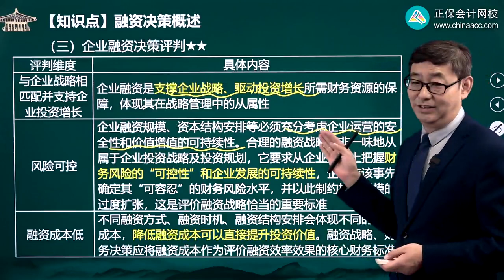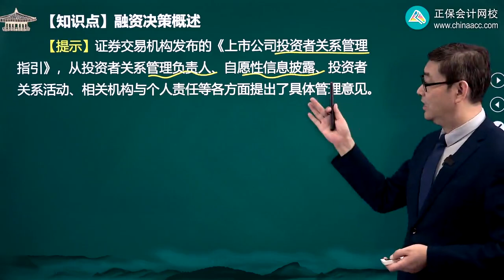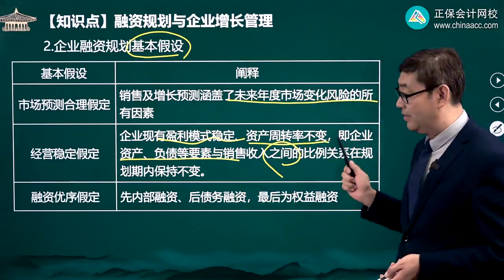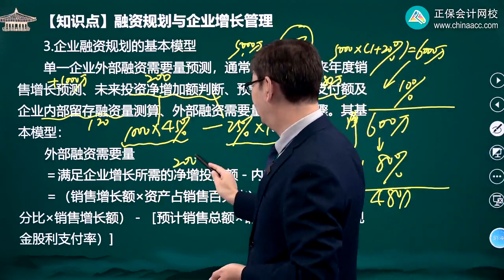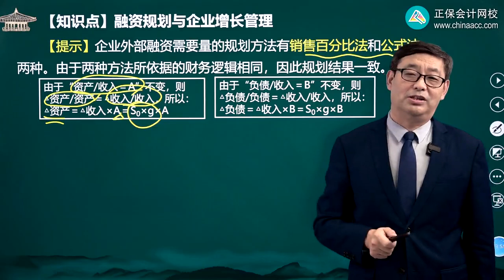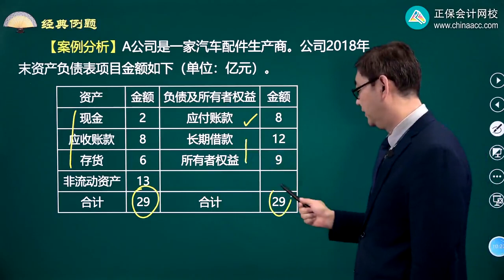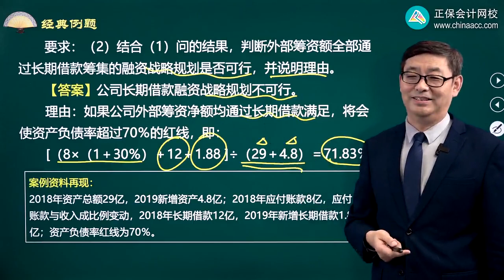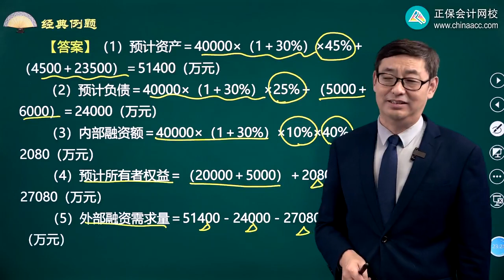2022 高级会计师 高级会计实务 贾国军 基础精讲班0409第09讲融资决策概述和融资规划与外部融资需要量预测